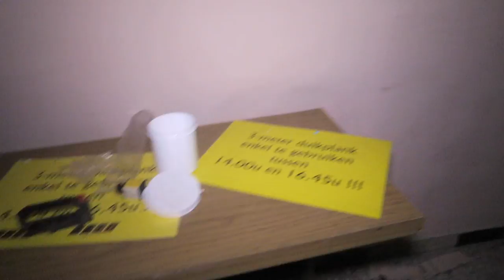EXPLORING A SCARY ABANDONED OUTDOOR SWIMMING POOL AT NIGHT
Jefstetics World went to an Open Abandoned Swimming pool that closed his doors back in 2001 after being in used for about 100 years. They closed the doors because it was not safe anymore and they
environmental got expired.
➤  Smash that like for more Abandoned Swimming pools!